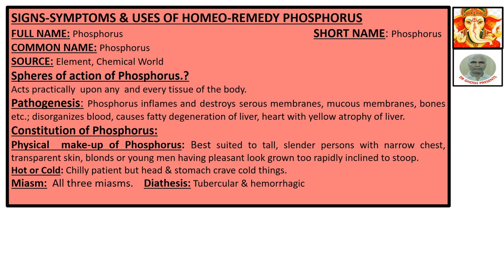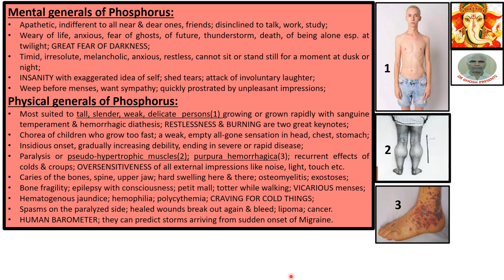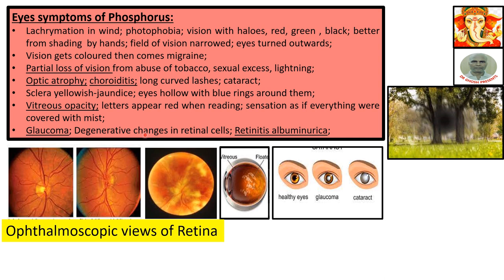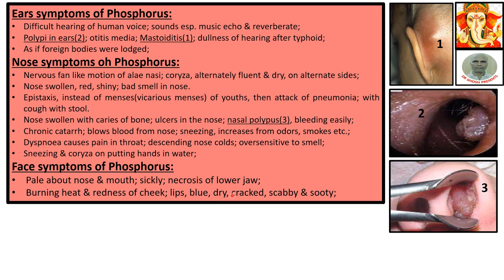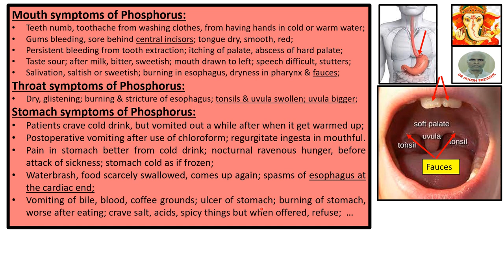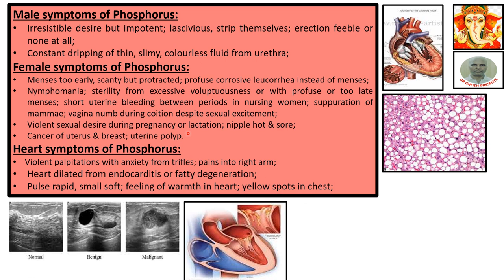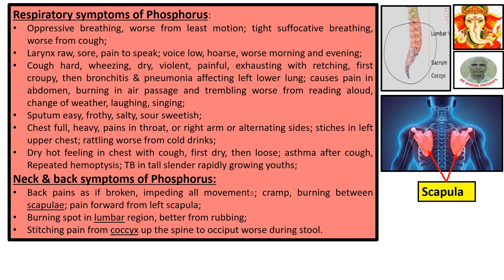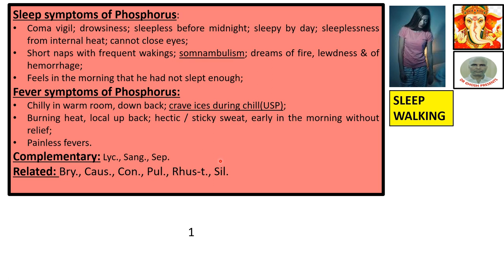SIGNS-SYMPTOMS & USES OF HOMEO-REMEDY PHOSPHORUS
@drghoshpresents: This video is about SIGNS-SYMPTOMS & USES OF HOMEO-REMEDY PHOSPHORUS. However, inter alia, the following points have been elaborated here(Abridged for want of space). For full contents, please view the video.
FULL NAME: Phosphorus            SHORT NAME: Phosphorus
COMMON NAME: Phosphorus
SOURCE: Element, Chemical World
Spheres of action of Phosphorus.?
Acts practically  upon any  and every tissue of the body.
Pathogenesis: Phosphorus inflames and destroys serous membranes, mucous membranes, bones etc.; disorganizes blood, causes fatty degeneration of liver, heart with yellow atrophy of liver.
Constitution of Phosphorus:
Physical  make-up of Phosphorus: Best suited to tall, slender persons with narrow chest, transparent skin, blonds or young men having pleasant look grown too rapidly inclined to stoop.
Hot or Cold: Chilly patient but head & stomach crave cold things.
Miasm:  All three miasms.    Diathesis: Tubercular & hemorrhagic
Mental generals of Phosphorus:
• Apathetic, indifferent to all near & dear ones, friends; disinclined to talk, work, study;
• Weary of life, anxious, fear of ghosts, of future, thunderstorm, death, of being alone esp. at twilight; GREAT FEAR OF DARKNESS;
• Timid, irresolute, melancholic, anxious, restless, cannot sit or stand still for a moment at dusk or night;
• INSANITY with exaggerated idea of self; shed tears; attack of involuntary laughter;
• Weep before menses, want sympathy; quickly prostrated by unpleasant impressions;
Physical generals of Phosphorus:
• Most suited to tall, slender, weak, delicate  persons(1) growing or grown rapidly with sanguine temperament & hemorrhagic diathesis; RESTLESSNESS & BURNING are two great keynotes;
• Chorea of children who grow too fast; a weak, empty all-gone sensation in head, chest, stomach;
• Insidious onset, gradually increasing debility, ending in severe or rapid disease;
• Paralysis or pseudo-hypertrophic muscles(2); purpura hemorrhagica(3); recurrent effects of colds & croups; OVERSENSITIVENESS of all external impressions like noise, light, touch etc.
• Caries of the bones, spine, upper jaw; hard swelling here & there; osteomyelitis; exostoses;
• Bone fragility; epilepsy with consciousness; petit mall; totter while walking; VICARIOUS menses;
• Hematogenous jaundice; hemophilia; polycythemia; CRAVING FOR COLD THINGS;
• Spasms on the paralyzed side; healed wounds break out again & bleed; lipoma; cancer.
• HUMAN BAROMETER; they can predict storms arriving from sudden onset of Migraine.
Modalities of Phosphorus:
Worse: Lying on, left side, painful side;  slight causes; emotions; cold, open air; putting hand in cold water; from salt; sudden change of weather to cold or windy;  from sexual excess; loss of fluid; thunderstorm, lightning;  morning, evening, twilight;
Better: Eating; sleep; cold food, cold water; washing face with cold water; sitting; rubbing; dark.
Head symptoms of Phosphorus:
• Vertigo accompanies many symptoms of the aged;
• Headache or heavy head over one eye, with hunger, lying on right side; better from washing face with cold water;
• Hot head of babies; hair entangled at tips, stick together, cannot be separated;
• Brain fag with coldness of occiput; burning in temples; after grief, vertex throbs & hot; softening of brain with formication, numbness of limbs, feet dragged;
• Copious dandruff with itching of scalp; falling of hair in bunches from spots; occiput cold;